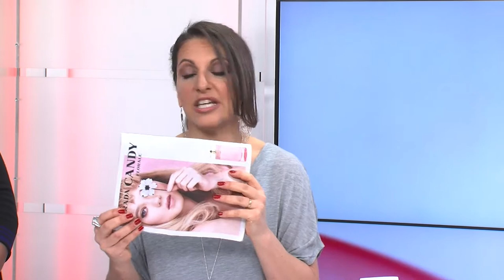Look and feel great on a budget, 13.04.15, Chrissy B Show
They say money doesn’t buy happiness, but the LACK of it can certainly lead to feeling quite low and create all sorts of serious issues. So how can you avoid buckling under the pressure of a shortage of finances? Chrissy shows how living on a budget doesn’t have to be dull and dreary and that you can still eat well and look fabulous.

Her guests include Emily Barnett-Salter and Ricky Hunt who show how easy it is to shop for bargains. And make-up expert Theresa Maegan Gregoire gives a special makeover to a member of the public Emily Head and also giving some insider tips on cheaper products. And fashion journalist and Stylist Cynthia Liza Gregoire demonstrates how you can accessorize cheaply to complete a lovely makeover.